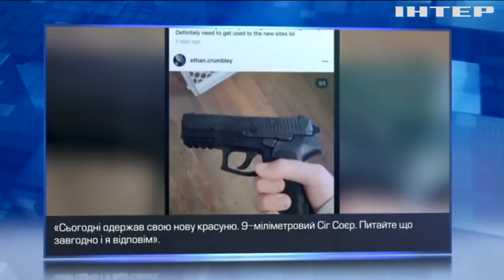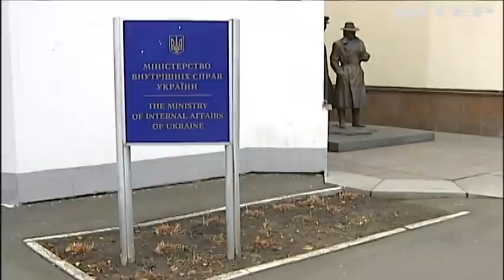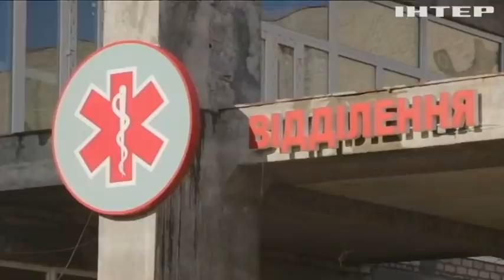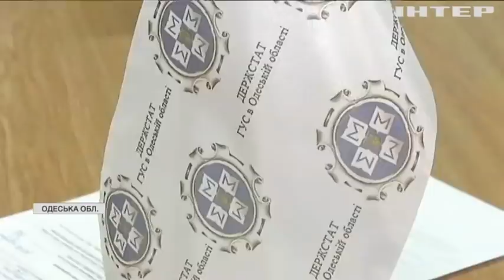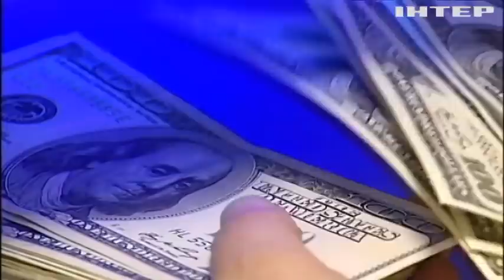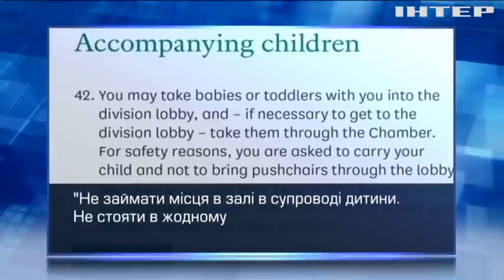Подробности 20:00, выпуск за 4 декабря 2021 года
Дивіться у випуску:
У США затримали батьків мічиганського стрілка.
Новонародженим українцям платитимуть гроші за використання надр держави.
Британській депутатці не дозволили взяти участь у засіданні з тримісячною дитиною.